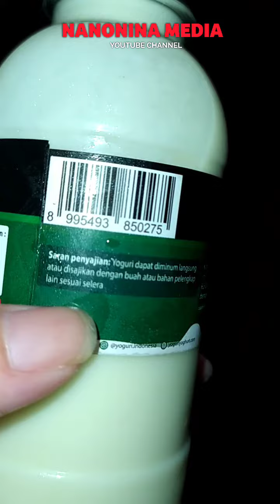Rasanya Kental Bangeeet